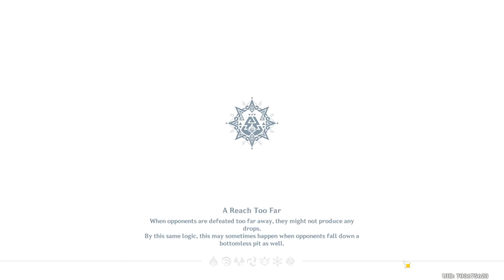Chronique tribale - L'appel des Maîtres du vent nocturne | Genshin Impact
FR : Chronique tribale - L'appel des Maîtres du vent nocturne

ENG : Tribal Chronicles - Calling from the Masters of the Night-Wind

00:00 intro
00:17 Acte 1
09:10 Acte 2